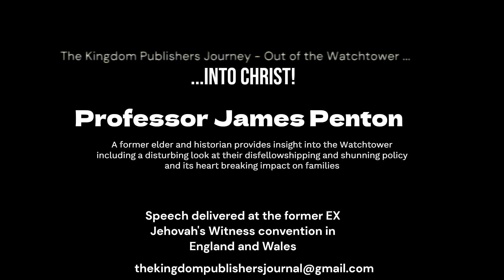James Penton shares his deep insight into Jehovah's Witnesses, shunning and The Watchtower Movement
Professor James Penton attended the " Out of The Watchtower - into Christ" convention of former Jehovah's Witnesses in England and Wales, what he shared was both insightful and heart breaking. He discusses how the Watchtower evolved its doctrine on shunning and the impact this has had on many Watchtower victims.